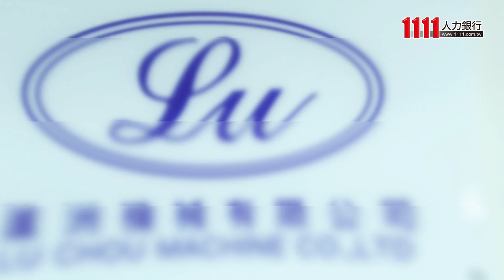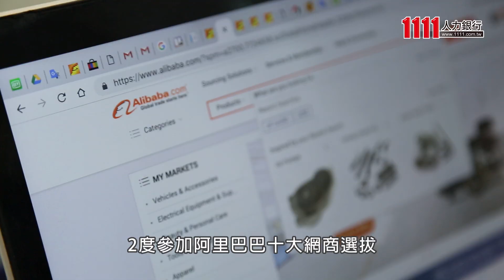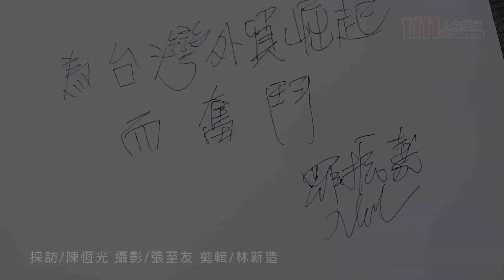延續傳產工匠技藝 蘆洲機械羅振嘉為愛進電商【阿里巴巴十大網商】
蘆洲機械生產精密汽車引擎汽門零件，以高精密、高技術獲客戶肯定。原有自己事業的二代女婿羅振嘉，受到愛妻產前在待產室的感召，決定協助公司投入電商，並獲2019阿里巴巴十大網商選拔前六至十強。待產室裡究竟發生什麼事？如何進行電商布局？來看行銷總監羅振嘉的故事。 (11TV 記者/陳恆光 攝影/張至友 剪輯/林新造)

想要有員工聚餐、下午茶、慶生會、員工旅遊等#吃喝玩樂 的幸福企業 點這裡